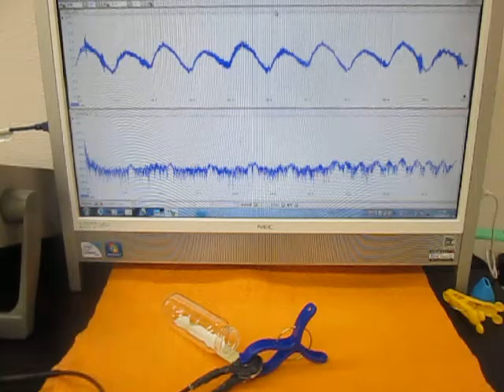オリジナル超音波システムの開発技術 （超音波システム研究所 ultrasonic-labo）